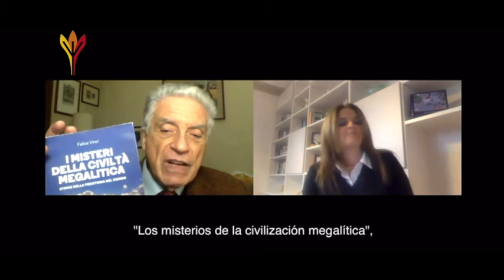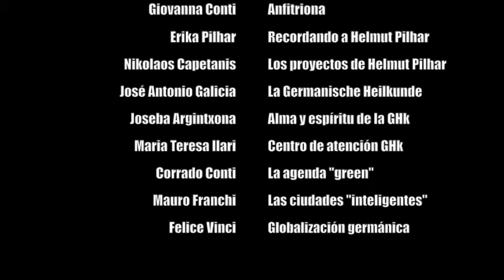Thing 2023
0:00:42 - Erika Pilhar, Nikolaos Capetanis, Giovanna Conti, “Recordando a Helmut Pilhar”

0:41:30 - Dr José Antonio Galicia Gonzáles, “La Germanische Heilkunde”

1:01:44 - Joseba Argintxona, “Alma y espíritu de la Germanische Heilkunde”

1:24:32 - Dra Maria Teresa Ilari, “Centro de atención de Germanische Heilkunde”

1:57:00 - Corrado Conti, “Sobre la agenda green”

2:22:18 - Abogado Mauro Franchi, “Sobre las ciudades inteligentes (así llamadas ‘smart cities’)

2:37:30 - Felice Vinci, “Globalización megalitica germánica”